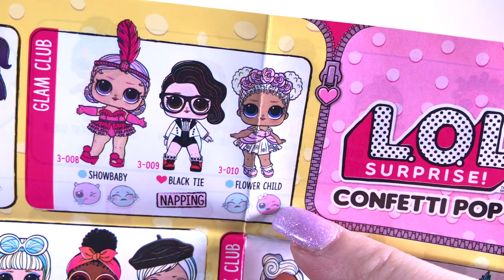Мультик с куклам ЛОЛ Сюрприз LOL Surprise Dolls Вечеринка Видео для девочек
Мультик с куклам ЛОЛ Сюрприз LOL Surprise Dolls Вечеринка Видео для девочек Куклы ЛОЛ Конфетти Поп Confetti Pop.

Thanks a lot for watching ToysandSurprisesAU!!!